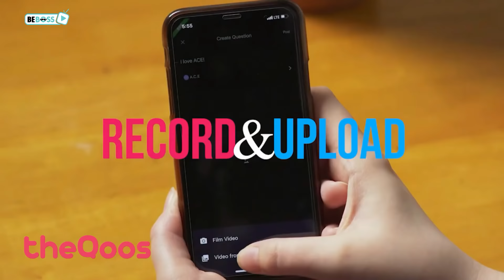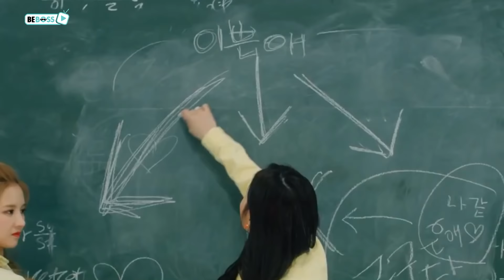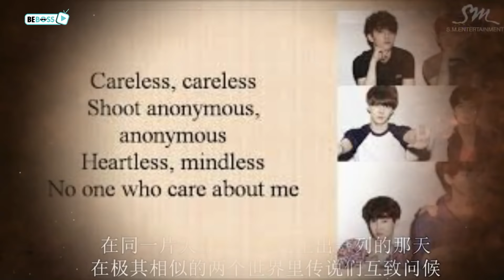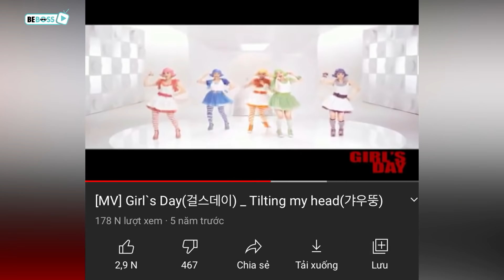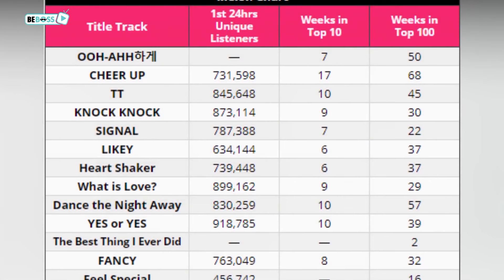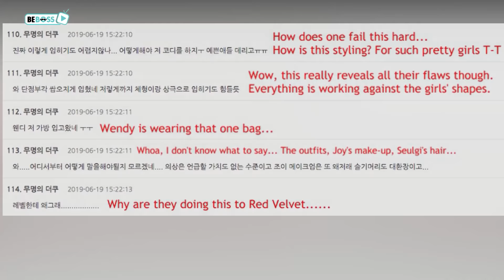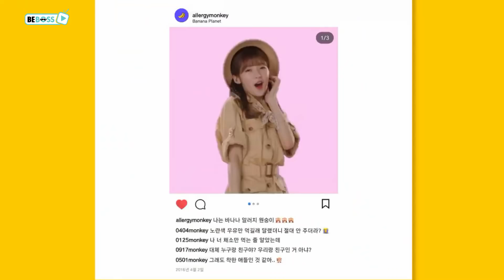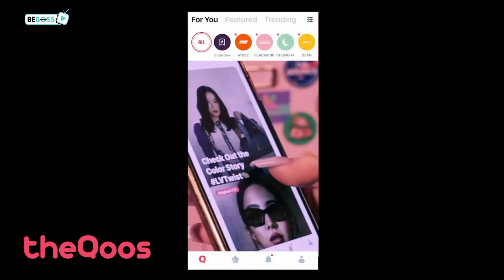7 Most REJECTED Songs In Kpop History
theQoos Content & Community: All Your K-Pop Needs In One Place - Follow me inside the app! @BeBoss TV
7 Most REJECTED Songs In Kpop History

It doesn’t matter how much people love Kpop, there are probably songs they find too irritating to listen to, and surprisingly there many others agree with them. That’s how a certain number of Kpop songs are held up on criticism.
So today, let's find out which songs are not very welcome in the Kpop industry and of course - the solid reasons for that.